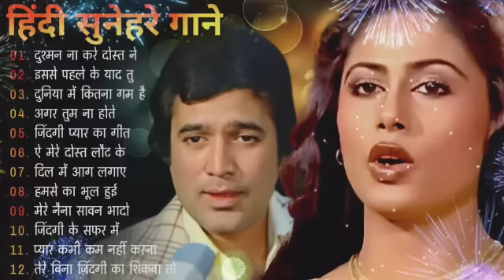पुराने सुनहरे गाने l Old Is Gold l Bollywood classics song l